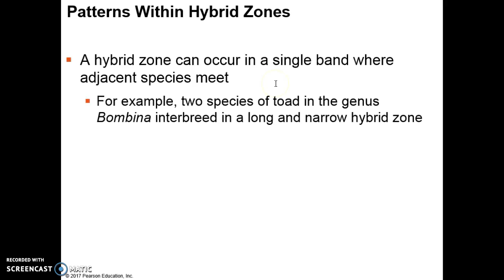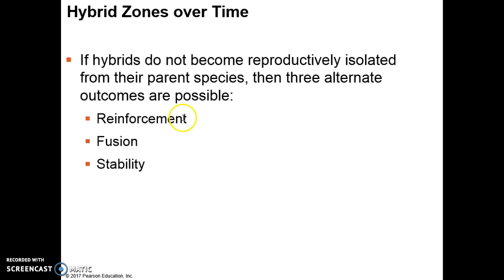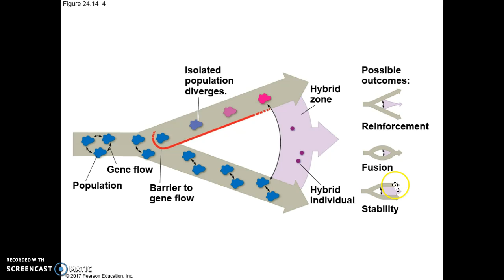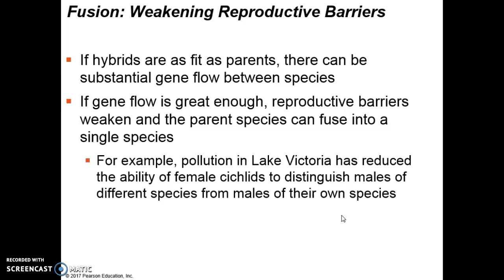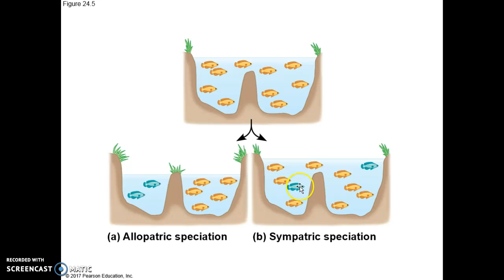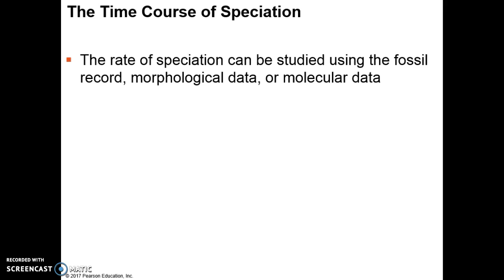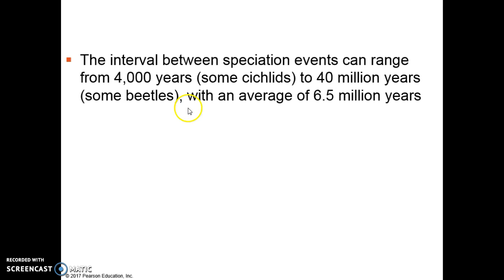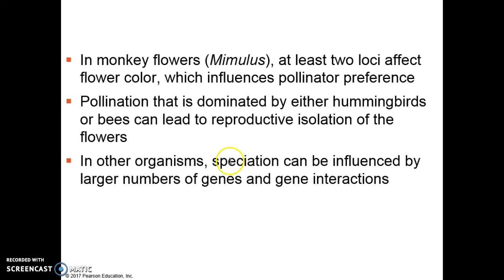AP Biology - Chapter 24 Flip, Part 3